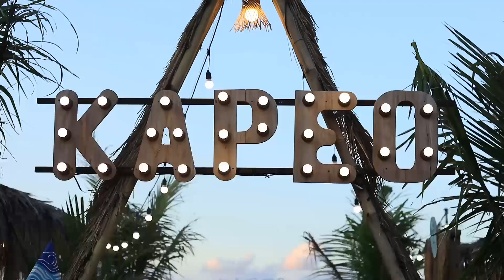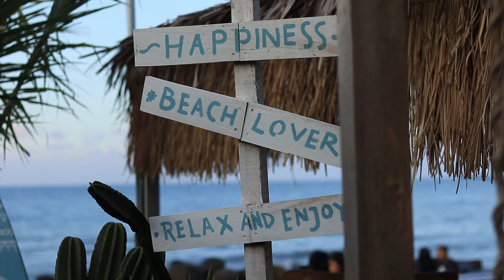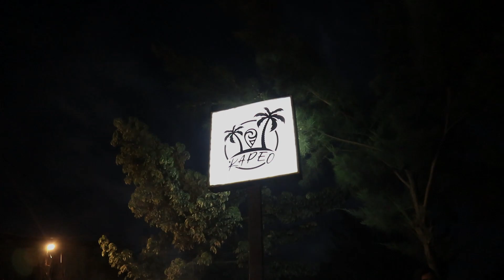WISATA PANTAI SIGANDU BATANG - KAPEO ON THE BEACH CAFE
WISATA PANTAI SIGANDU BATANG - KAPEO ON THE BEACH CAFE ini terbilang sebagai salah satu wisata kuliner yang baru di Kota Batang, Jawa Tengah. Dibuka sekitar pertengahan Desember 2021 yang lalu, cafe yang satu ini ternyata menarik minat warga Batang dan sekitarnya untuk berkunjung bersama keluarga atau teman.
Ya, di cafe ini pengunjung dapat menikmati berbagai sajian kuliner sambil dimanjakan oleh panorama pantai yang cantik dan menawan.